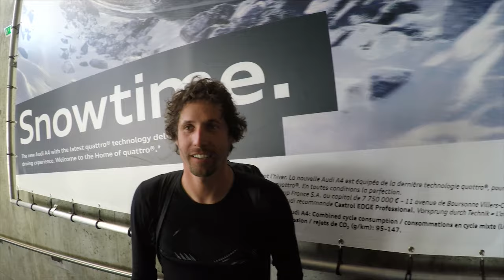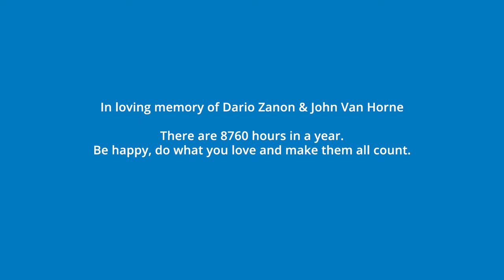FRANCE: Aiguille du Midi & Le Brévent on the same day!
KAVU DAYS 05 // PART 2
Wingsuit BASE Jumping off Le Brevent & Aiguille midi in the same day!

KAVU DAYS is an online video project that was born from a love of traveling and sharing our personal experiences. Come with us to the nooks and crannies of the world and hang with the locals.